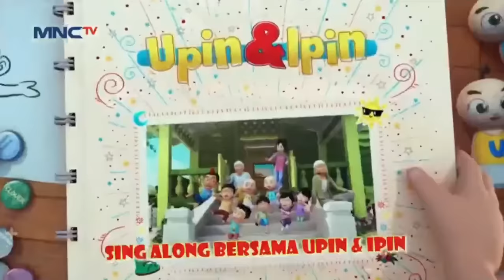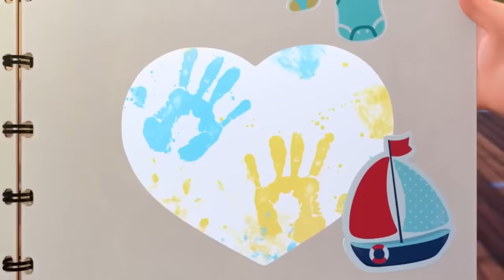Upin & Ipin Musim 16 Full Movie | Mandi Pagi | Upin Ipin Terbaru 2022